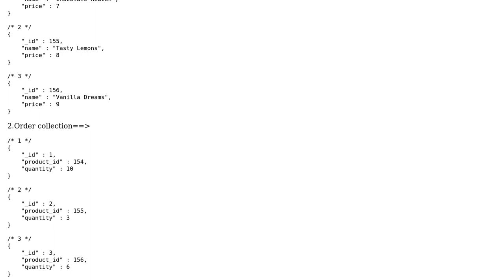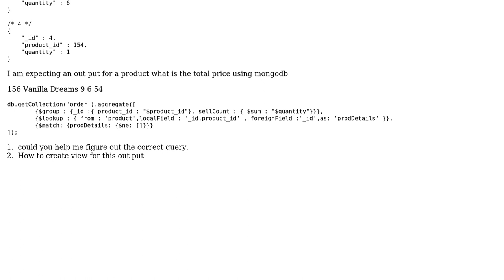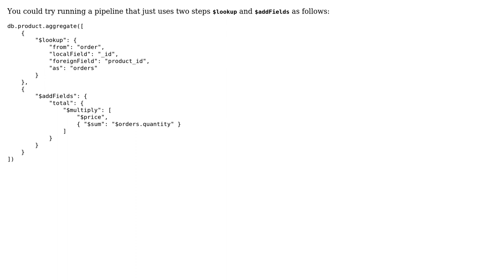How to use mongodb lookup with group and calculate total?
With thanks & praise to God, and with thanks to the many people who have made this project possible! | Content (except music & images) licensed under CC BY-SA | Music | Images & others | With thanks to user SRIKANT MAHARANA user chridam and the Stack Exchange Network Trademarks are property of their respective owners. You are responsible for your own actions.